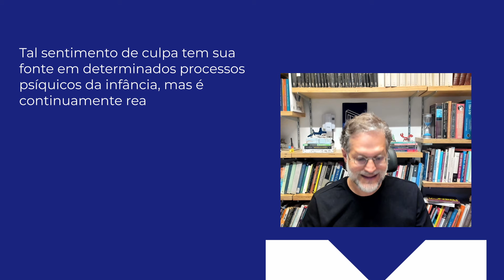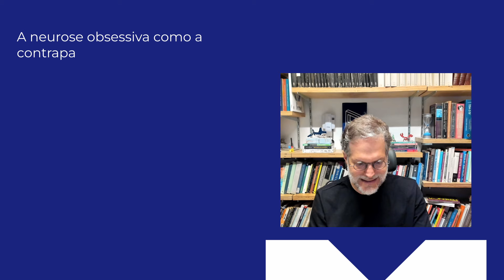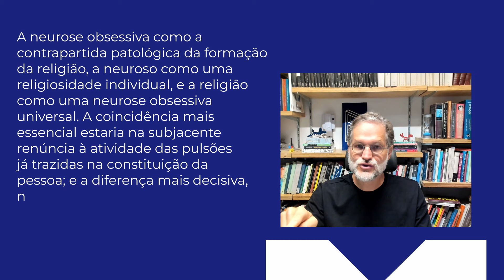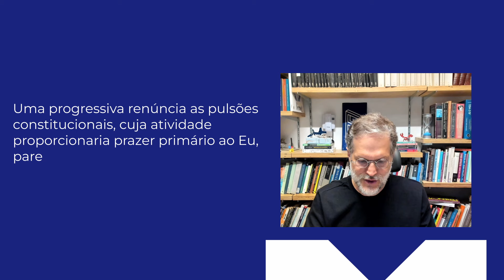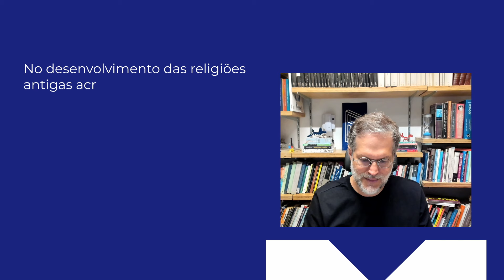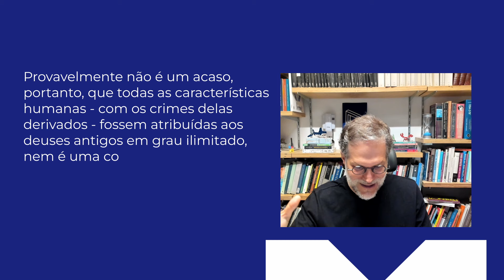Atos obsessivos e práticas religiosas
Se você gostou desse vídeo e quiser contribuir com qualquer valor, doe na chave pix:

Você pode também mandar um super ou se tornar membro deste canal para ajudar a manter a conversa:

00:00 até 02:59 - Freud iluminista

03:00 - 07:39 - neurose obsessiva comum

07:40 - 10:53 - Melusine e seus segredos

10:54 - 14:00 - Neurose: religião privada

14:01 - 18:41 - Caricatura triste

18:42 - 21:16 - A cadeira e o marido

21:17 - 23:09 - ampliar o campo de razões

23:10 - 26:13 - Culpa - critério diagnóstico

26:14 - 29:01 - A angústia psicótica

29:02 - 31:30 - Ontologia do conflito

31:31 - 35:48 - a renúncia pulsional

35:49 até o final: O efeito perverso da neurose